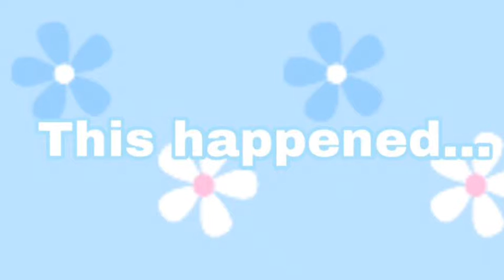*NEW*The new Update Came! You can Dig for fossils!!(Must watch)/Roblox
Make sure to enter my giveaway the winner will be announced tmr! make sure to do all the steps!